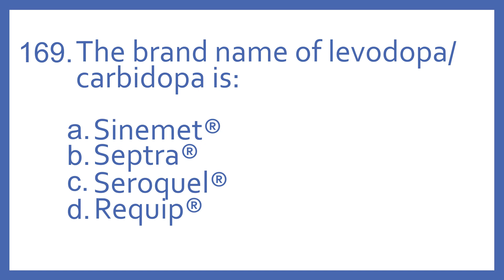Top 200 Drugs Practice Test Question - The brand name of levodopa carbidopa is (PTCB NAPLEX Prep)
Top 200 Drugs Practice Test Question 169 - The brand name of levodopa/carbidopa is:  Individual practice test questions from my Top 200 Drugs Quiz #1 Video based on my Top 200 Drugs Flashcards with Audio. For pharmacy students, pharmacy technicians, and nursing students preparing for NAPLEX, PTCB PTCE, or NCLEX.